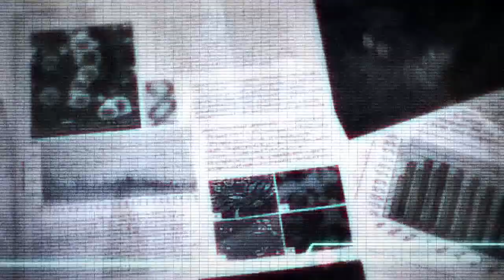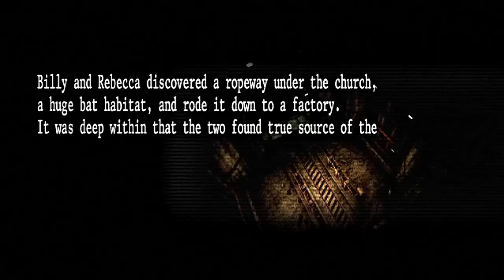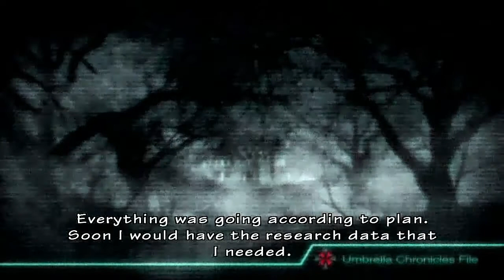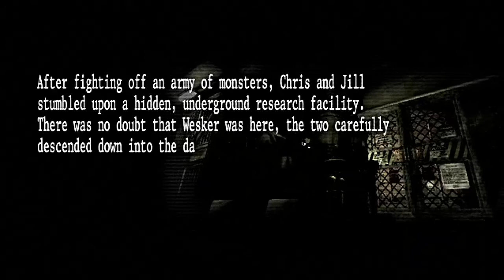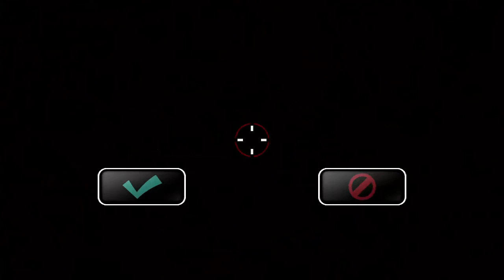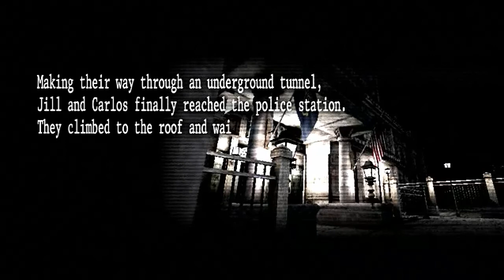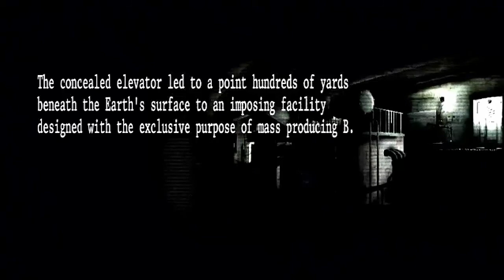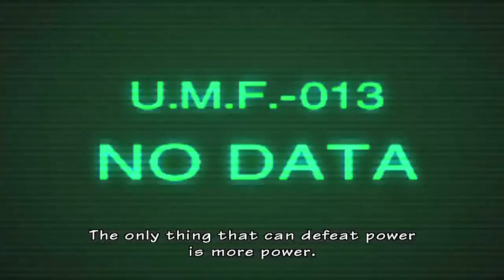Resident Evil: The Umbrella Chronicles (PlayStation 3) Full Playthrough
Resident Evil: The Umbrella Chronicles (PlayStation 3 Version) Full Playthrough. **Main Scenario only** Note: All of my gameplay videos are uploaded for entertainment, not for skill.